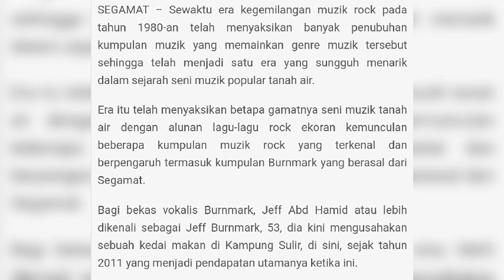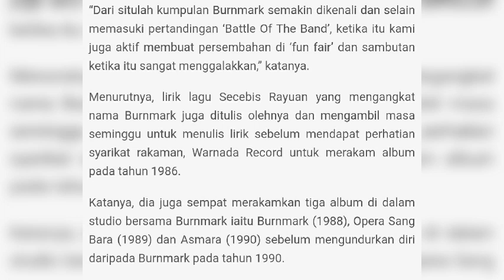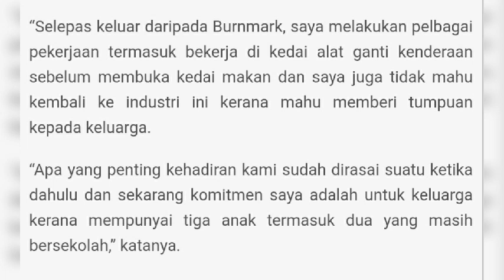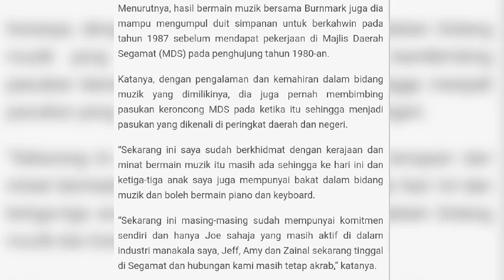Aku Atau Dia